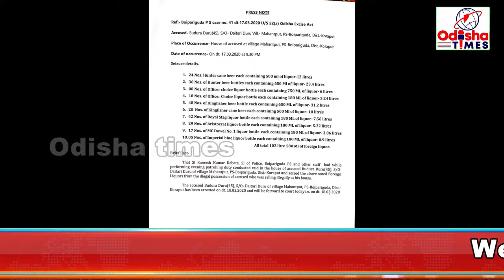ବୈପାରୀଗୁଡା ଥାନା ପକ୍ଷରୁ ବିଦେଶୀ ମଦ ଜବତ ଜଣେ ଗିରଫ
ବୈପାରିଗୁଡା ପୋଲିସ ପକ୍ଷରୁ ଥାନା ଅନ୍ତର୍ଗତ ମହନ୍ତପୁଟ ଗ୍ରାମରେ ବେଆଇନ ଭାବେ ବିଦେଶୀ ମଦ ବିକ୍ରି କରୁଥିବା ଜଣେ ବ୍ୟକ୍ତି କୁ ଗିରଫ କରିଥିବାର ଜଣାପଡିଛି !ବୈପାପାରିଗୁଡା ଆଇଆଇସି ମହେନ୍ଦ୍ର କୁମାର ସାହୁ କହିଥିଲେ ଯେ ଥାନାକୁ ଖବର ଆସିବା ପରେ ଥାନା ଅଧିକାରୀ ମହେନ୍ଦ୍ର କୁମାର ସାହୁ ଏକ ଟିମ କରି ଥାନା ଏସଆଇ ରମେଶ କୁମାର ଦେବତା ଓ କିଛି ପୋଲିସ କର୍ମଚାରୀଙ୍କୁ ଗ୍ରାମକୁ ପଠାଇ ତଦନ୍ତ କରିବା ପାଇଁ କହିଥିଲେ !ପୋଲିସ କର୍ମଚାରୀ ମହନ୍ତପୁଟ ଗ୍ରାମର BUDURA DURU (45) ଙ୍କ ଦୋକାନକୁ ଯାଇ ଯାଞ୍ଚ କରିବା ସମୟରେ ଦୋକାନ ଭିତରେ ୧୦୨ ଲିଟର ୫୮୦ MI ଜବତ କରିଥିବା ବେଳେ ଦୋକାନ ମାଲିକ ବୁଦୁରା ଡୁରୁ ଙ୍କ ମଧ୍ୟ ଗିରଫ କରିଛନ୍ତି ! ଥାନା ରେ ଅବକାରୀ ଆଇନ ଅନୁସାରେ କେସ ନଂ ରୁଜୁ କରାଯାଇଥିବାର ଜଣାପଡିଛି !ସେହି ପରି ଭାବେ ବୈପାରିଗୁଡାବ୍ଲକର ବିଭିନ୍ନ ହାଟ ମାନଙ୍କରେ ମଧ୍ୟ ବହୁ ମାତ୍ରାରେ ଦେଶୀବିଦେଶୀ ମଦ ଗୁଡିକ ହାଟ ମାନଙ୍କରେ ବିକ୍ରି ଚାଲୁଥିବା ବେଳେ ତାହାକୁ ମଧ୍ୟ ବନ୍ଦ କରିବା ପାଇଁ ଅଞ୍ଚଳ ବାସୀଙ୍କ ପକ୍ଷରୁ ଦାବି ହୋଇଛି !ବୈପାରିଗୁଡା ଥାନା ଅଧିକାରୀ ମହେନ୍ଦ୍ର କୁମାର ସାହୁ ବୈପାରିଗୁଡା ବ୍ଲକରୁ ଗୋଟିଏ ପରେ ଗୋଟିଏ ବେଆଇନ କାର୍ଯ୍ୟ ଗୁଡିକ କୁ ବନ୍ଦ କରୁଥିବାରୁ ଅଞ୍ଚଳ ବାସୀଙ୍କ ପକ୍ଷରୁ ଥାନା କର୍ମଚାରୀଙ୍କୁ ସାଧୁବାଦ ଜଣାଇଛନ୍ତି !